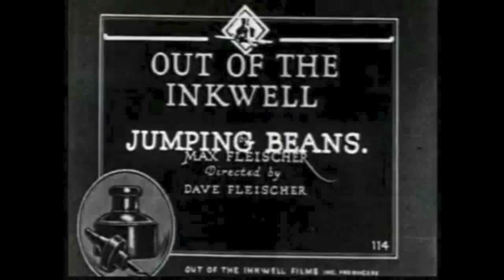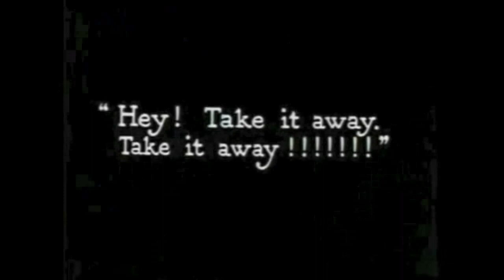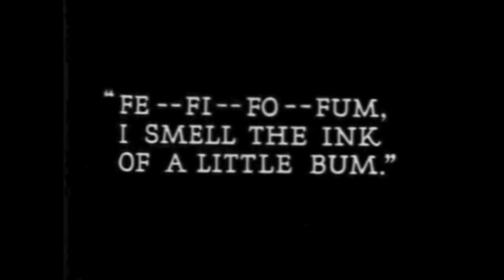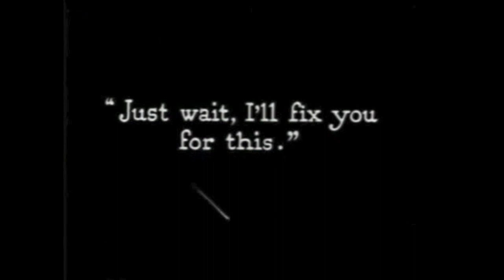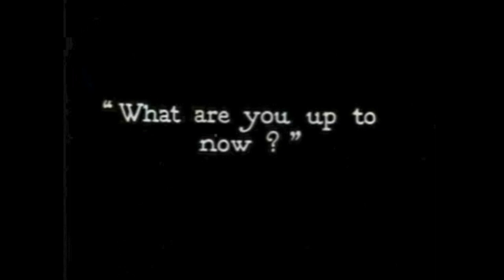Jumping Beans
Out of the Inkwell Films. Max Fleischer gets into a bit of a jam as KoKo the Clown comes Out of the Inkwell.